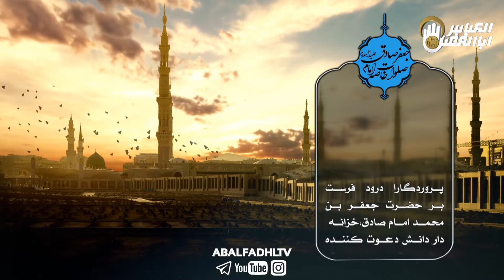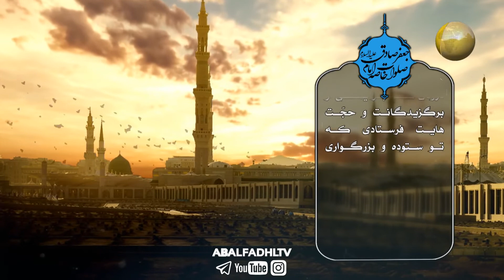ویدیو ترجمه زیارتنامه امام صادق علیه السلام_باتصاویر بقیع